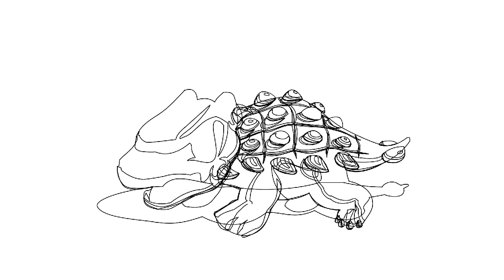The Era of the Dinosaurs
⏱️⏱ video chapters️⏱️⏱️
0:00 - ontro
2:00 - Indoninous Rex Attacks
2:50 - The jurassic park|period
2:90 - Dinosaur hunting in jurassic world
3:20 - most realistic T-Rex chase
4:00 - Awesome dinosaur and monster scenes
5:01 - Land of the Lost
5:50 - Epic Godzilla Battle scenes
6:00 - DINO world
7:00 - Evolution of T-Rex
8:00 - outro

Dinosaurs were the dominant land animals on Earth for over 160 million years. They came in all shapes and sizes, from the tiny Compsognathus to the massive Tyrannosaurus rex. Dinosaurs were incredibly diverse, and they adapted to live in all kinds of environments, from deserts to forests to swamps.

In this video, we will take you on a journey through the prehistoric world to learn all about dinosaurs. We will explore their biology, behavior, and habitats. We will also discuss their extinction and the impact they have had on our planet.

If you are interested in dinosaurs, or if you just want to learn more about these amazing creatures, then this video is for you!

Related channels:

@Mark Rober
@Kurzgesagt – In a Nutshell
@It's Okay To Be Smart